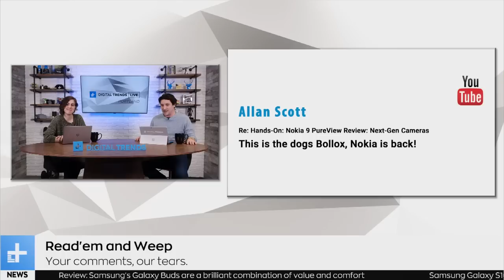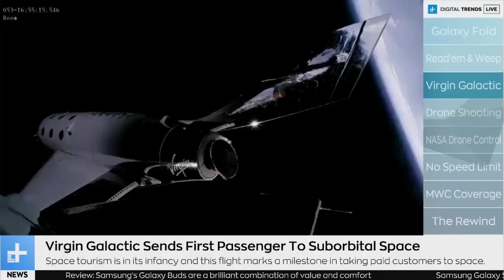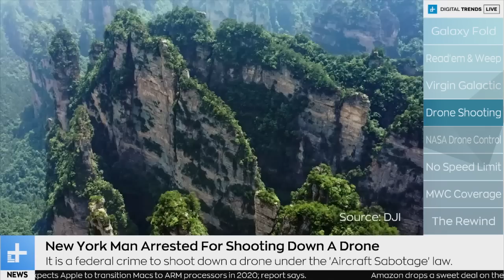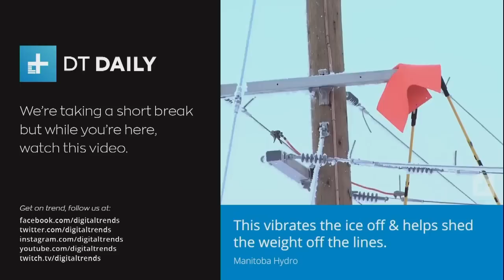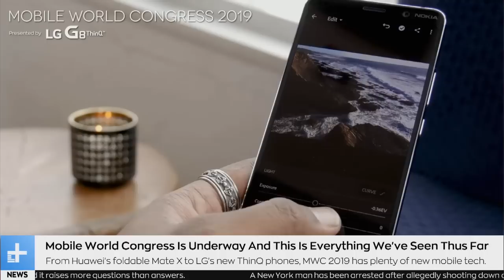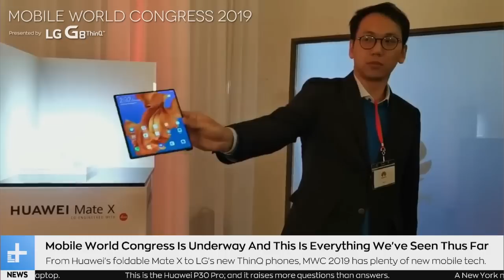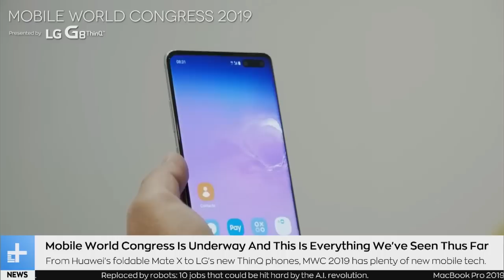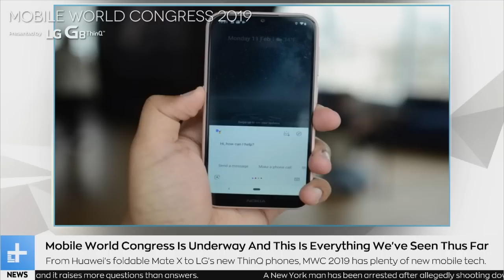Digital Trends Live - 2.25.19 - The Best of Mobile World Congress 2019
On today's episode: We got an extensive look at Samsung's Galaxy Fold, Virgin Galactic sends the first paid customer into suborbital space, a New York man illegally shot down a drone, NASA is working on an urban drone control system with the FAA, a California lawmaker proposed a bill that would allow for an unlimited speed limit on two new lanes on I-5, coverage from Mobile World Congress in Barcelona Spain - LG, Sony, Huawei, Nokia all are putting forth new phones, from 5 cameras to 5G and foldable devices, there's lots of new mobile tech.